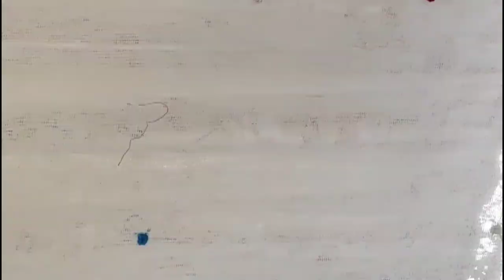पुराने Mosquito Net और ऊन का बेहतरीन इस्तेमाल ||Best Reuse Idea Of Old Mosquito Net And Wool ||DIY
Your Queries-
old fabric reuse idea
old wool reuse idea
how to reuse old wool
old Mosquito Net reuse idea
how to reuse old Mosquito Net
how to make curtain at home from old fabric